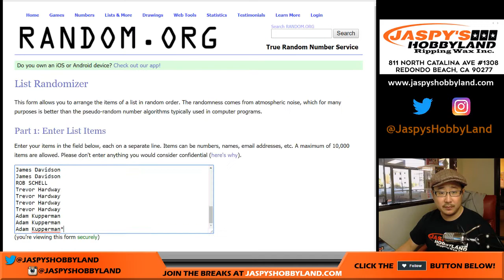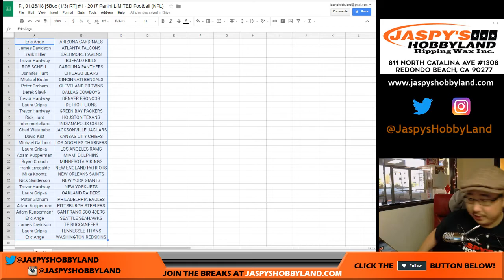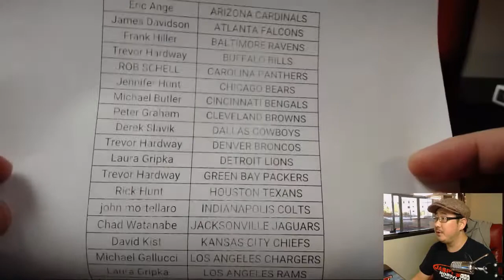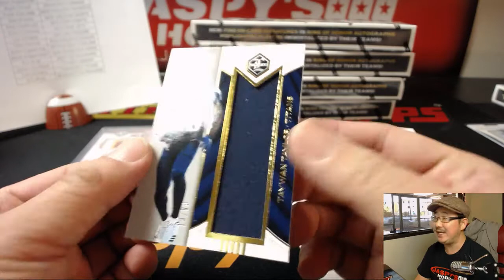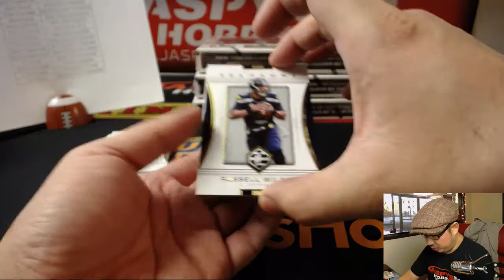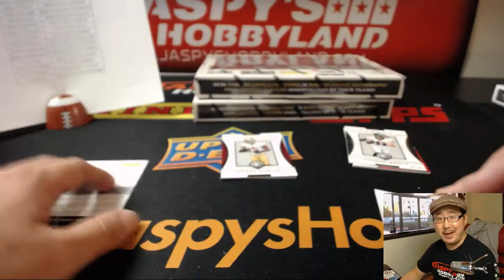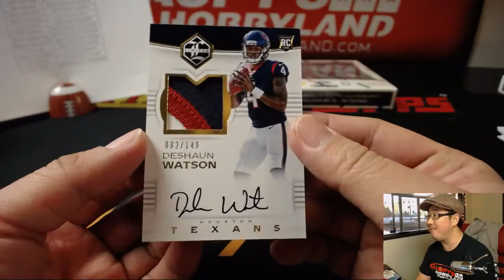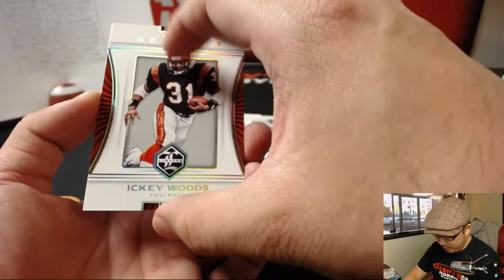Fr, 01/26/18 [5Box (1/3) RT] #1 - 2017 Panini LIMITED Football (NFL)